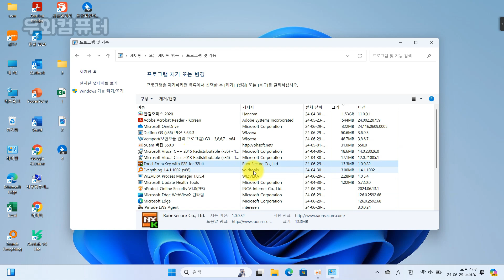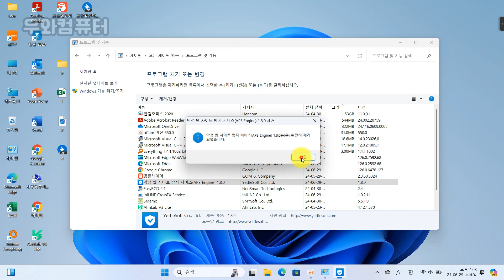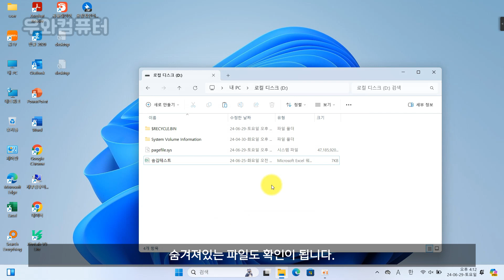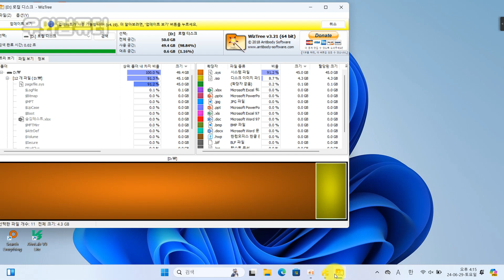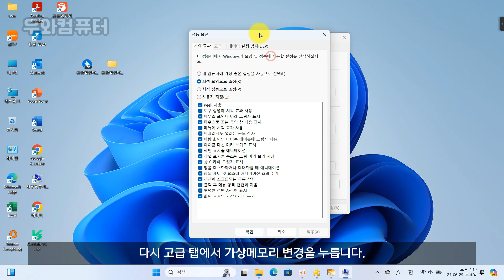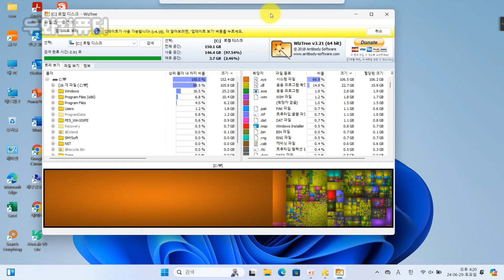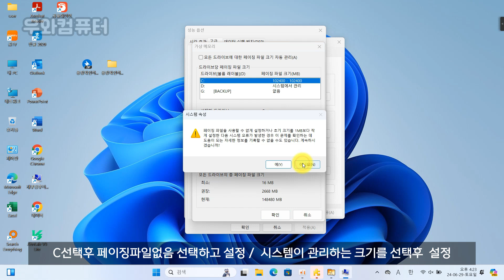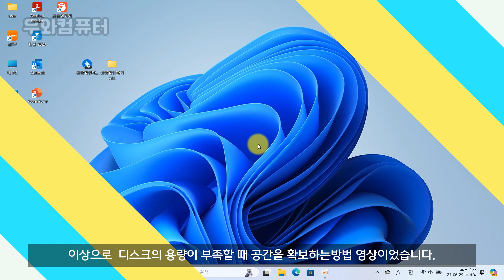디스크 용량 부족 원인을 모를 때 이렇게 해보세요 / 디스크 용량 확보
▶디스크 용량 확인하기-다운로드ALL (woowa cafe)

▶디스크 용량 확인하기-다운로드ALL(google drive)

3.구라제거기 (은행권 보안프로그램삭제)

■ 언락커 프로그램 다운로드  (폴더 삭제가 안되거나 이름변경이 안될때 언락커를 사용)
▣ Unlocker 삭제 프로그램 다운로드 (웹)

언락커_Unlocker1.9.2_다운로드 (구글드라이브)
서버1:

▣ Music | "Lazy" by LiQWYD & Waesto